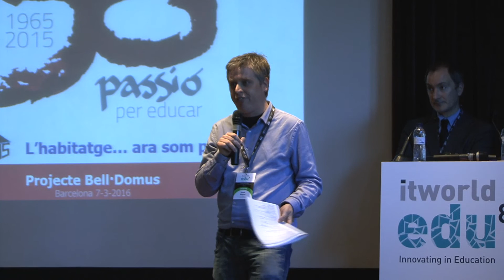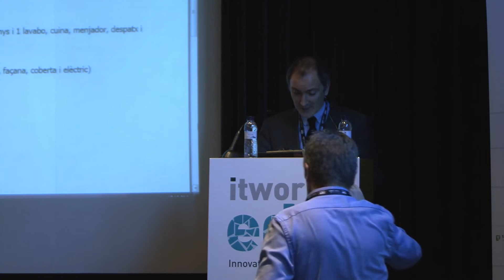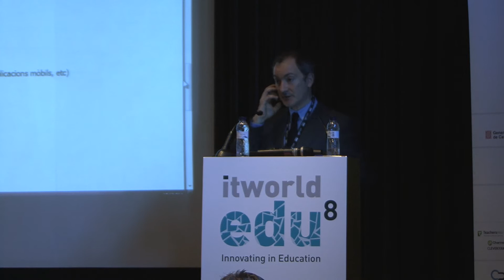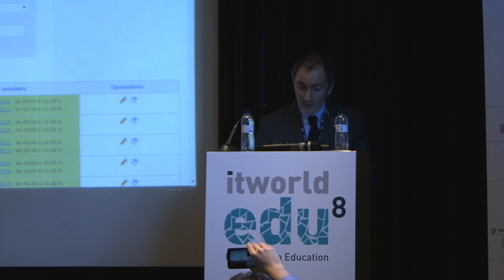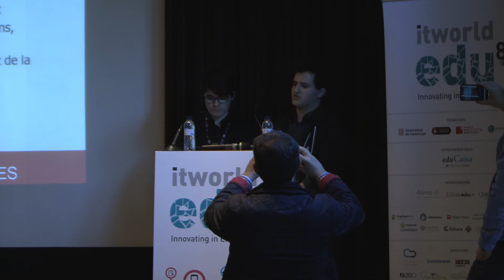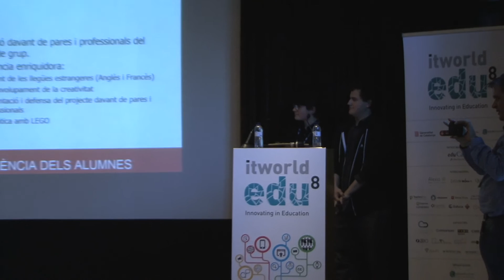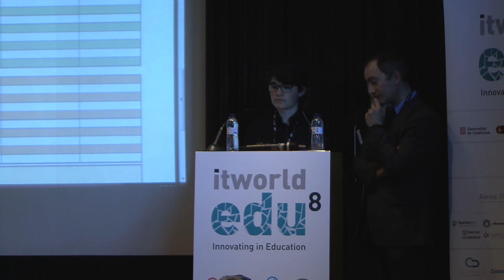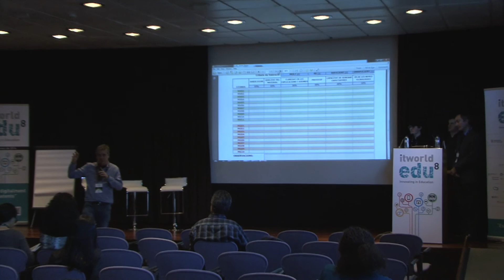ITWorldEdu8 - BELL DOMUS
BELL.DOMUS
CLICKEDU - QUALITEASY
Lluis Esteve Mercader - Cap de Departament de Tecnologia del Col.legi Bell-Lloc del Pla, acompanyat dels alumnes Sergi Caner i Ricard Pla
Bell·domus és un projecte basat en un ABP anomenat l'habitatge...ara som Promotors ! on l'objectiu és contextualitzar el sector econòmic, polític i social de l'habitatge a la realitat i situació actual. El fill conductor es situa en una herència que els nostres alumnes han tingut del seu avi d'un terreny de 300 metres quadrats on hi han de construir un habitatge per vendre. Per tant han de prendre diferents rols (promotor, dissenyador, constructor i venedor) dels professionals de l'habitatge.